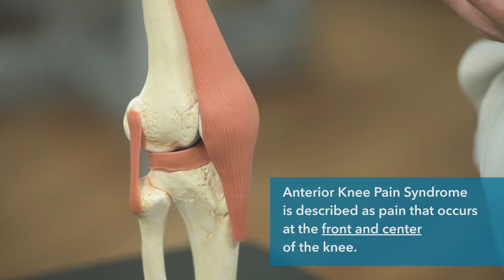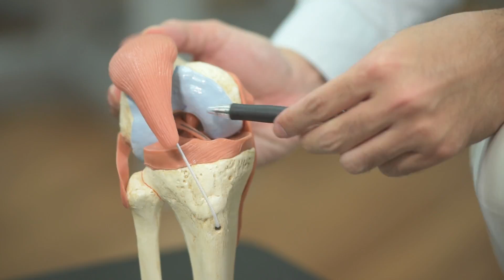Common Knee Injuries and What You Should Do: Dr Sean Ng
The knee is an important structure responsible for movement and weight bearing. Minor injuries like cuts and bruises heal on their own most of the time but what about major ones? Orthopaedic Surgeon, Dr Sean Ng shares more about common knee injuries experienced by sports activists.